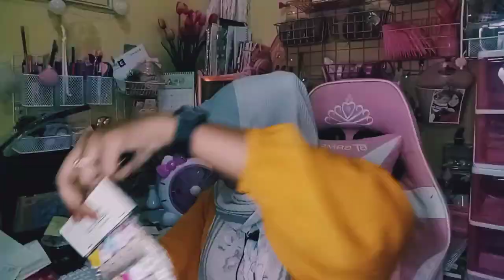Ninso Haul | Random Items